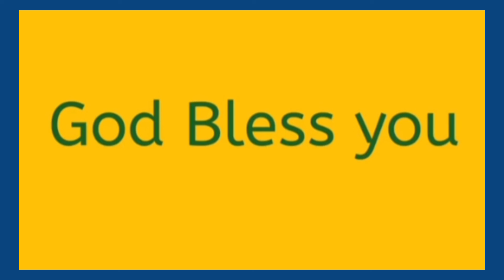இன்றையவசனம் | [ 17 : 03 : 2022 ]